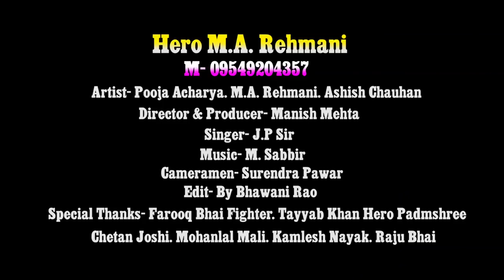BEFIKAR TUM RAHO || OFFICIAL || SONG BY HERO M. A. REHMANI & POOJA ACHARYA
~~ बेफिक्र तुम रहो आशिकी करते है ~~

~~ ARTIEST : M.A. REHMANI & POOJA ACHARYA

~~ DIRECTOR AND PRODUCER : MANISH MEHTA

~~ SINGER : J.P SIR

~~ CAMERAMEN : SURENDRA PAWAR

~~ VIDEO EDIT : BHAWANI RAO

::::::::  SPECIAL THANKS TO  ::::::::

♥ TAYYAB KHAN HERO (PADAMSHREE ) ♥

♥ FAROOQ BHAI FIGHTER ♥

♥ CHETAN JOSHI ♥

♥ MOHANLAL MALI ♥

♥ RAJU BHAI ♥

♥ KAMLESH NAYAK